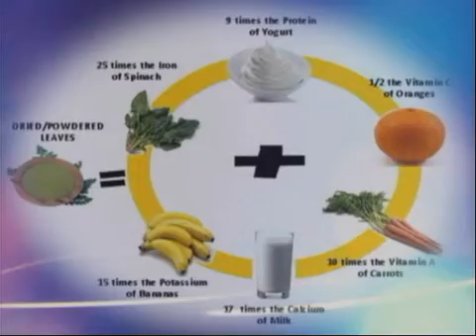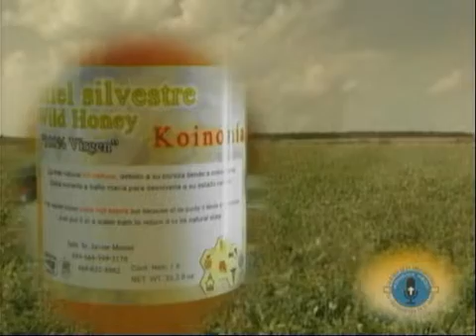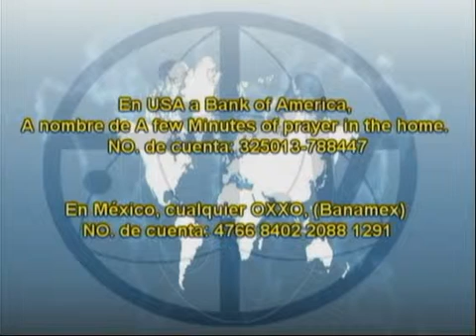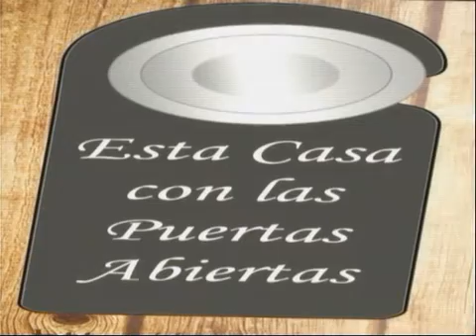LOS SACRAMENTOS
LA DIGNIDAD DEL HOMBRE 5 JULIO 15